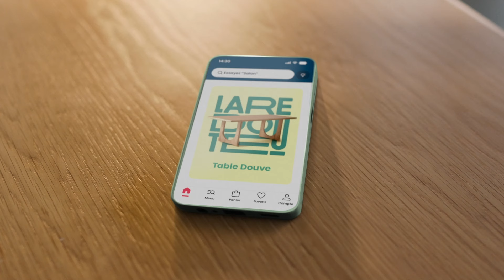Marcel pour La Redoute - "Vivre le beau" - Avril 2024